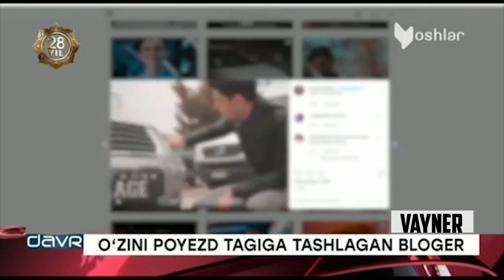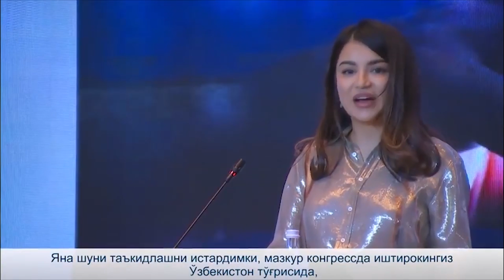САИДА МИРЗИЕЕВА ТУГРИ ИШ КИЛДИМИ / УЗБЕК БЛОГЕРЛАРИГА БУЛГАН ЭТИБОР